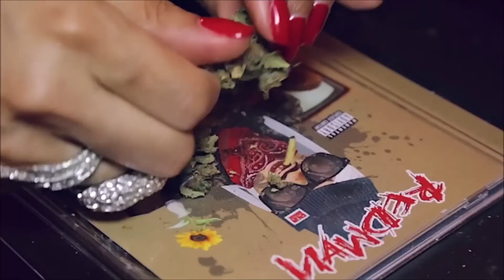Redman - Wanna Get High? (Explicit Video)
Redman - Wanna Get High? (feat. Mr. Cheeks, Doitall)

The long awaited and highly anticipated follow up to his 1996 classic 'Muddy Waters' is coming soon, the title of the album will be of course 'Muddy Waters 2'

Track was released as a single | Produced by: EasyMoBee

Redman 2022 New Music Video Official HD 4K 60fps New York Hip Hop Rap Gangsta Method Man How High Part 2 Movie Wu-Tang Clan Def Squad Erick Sermon EPMD West Coast Affiliated Daz Dillinger Kurupt Snoop Dogg Dogg Pound 2Pac Biggie Legend Muddy Waters 2 Blackout 3 Ready Roc Gilla House Def Jam DMX LL Cool J Canibus Master P Scarface Adam F Redman - Wanna Get High? (Explicit Video) 2022Redman - Wanna Get High? (Explicit Video) 2022Redman - Wanna Get High? (Explicit Video) 2022Redman - Wanna Get High? (Explicit Video) 2022Redman - Wanna Get High? (Explicit Video) 2022Redman - Wanna Get High? (Explicit Video)